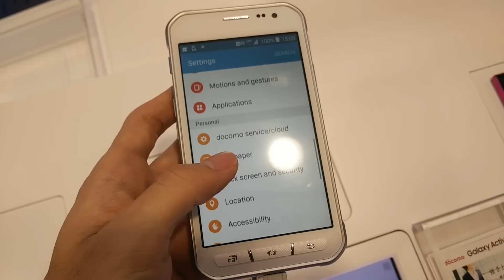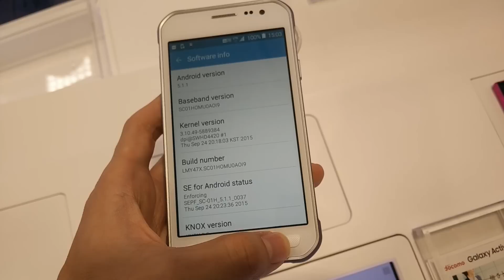Samsung Galaxy Active neo (SC-01H) - Hands-on